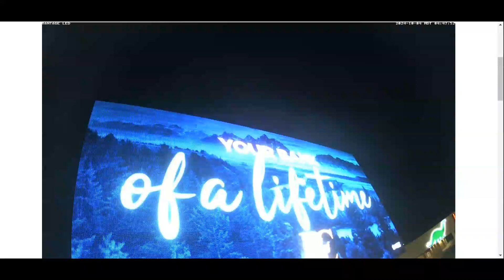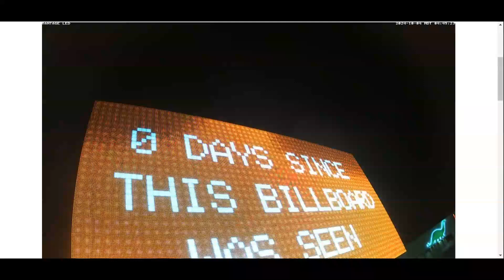Billboards #41 - Idaho - Pocatello (04.10.2024)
[COPYRIGHT INFORMATION]